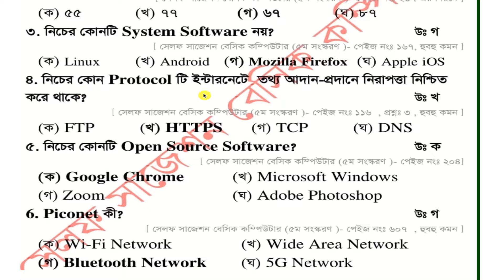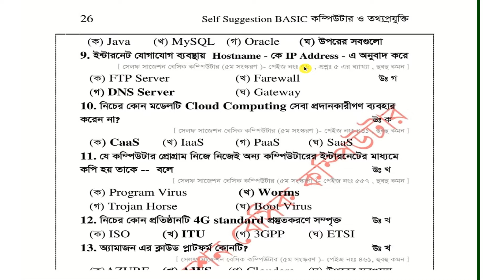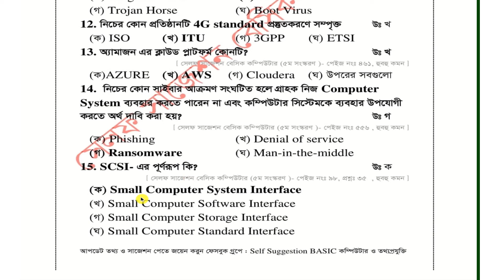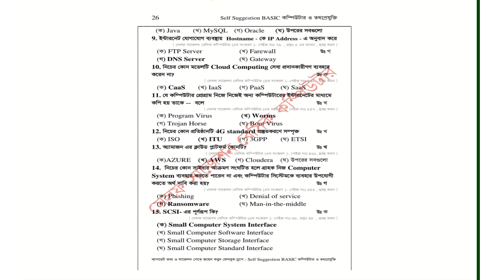44th bcs qustion solution Computer 2022 | ৪৪ তম বিসিএস পরীক্ষার প্রশ্ন সমাধান